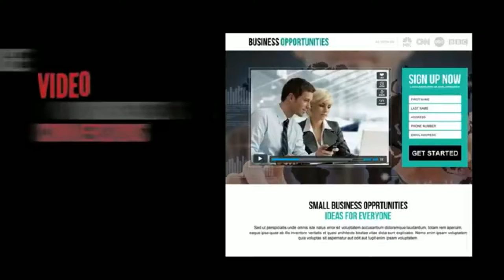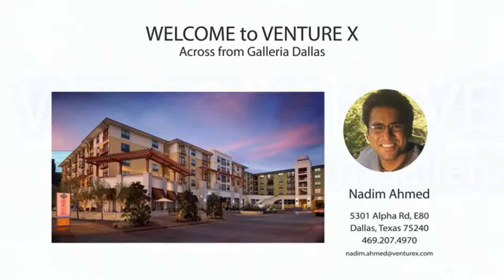The VX Factor LIVE - Ep 3, Tony Carcamo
Welcome to The VX Factor LIVE. Enjoy, and please give us feedback on future guests and topics you would like to see.